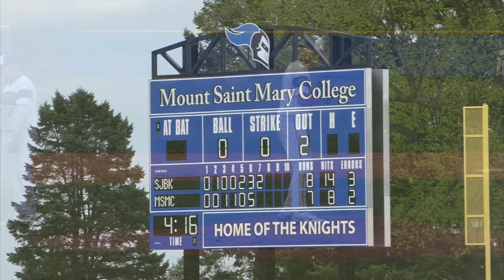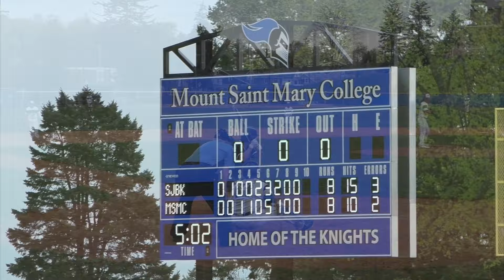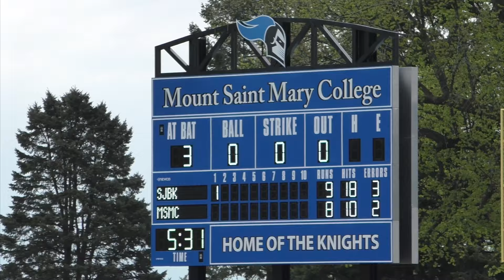MSMC Knights Baseball vs St. Joseph's Brooklyn Game #2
The MSMC Knights look to Junior Liam Horan for the start in game #2 of a doubleheader vs. St. Joe's.